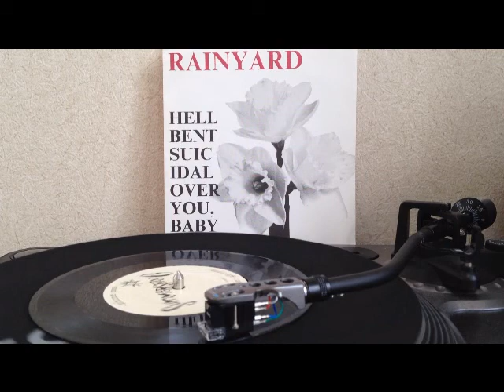The Rainyard - Hell Bent Suicidal Over You, Baby (7inch)